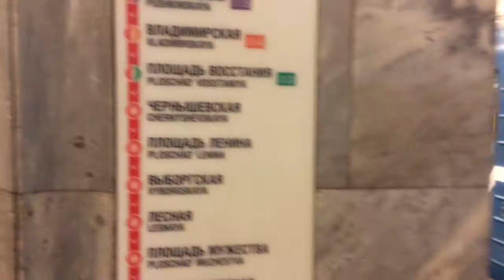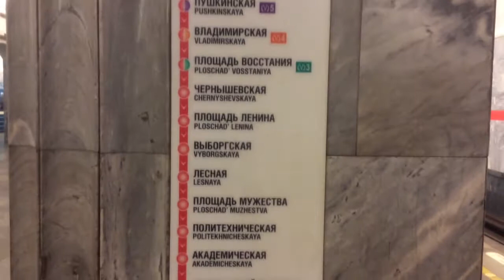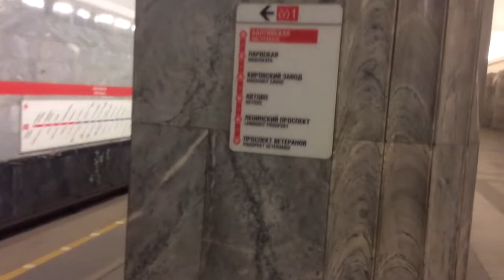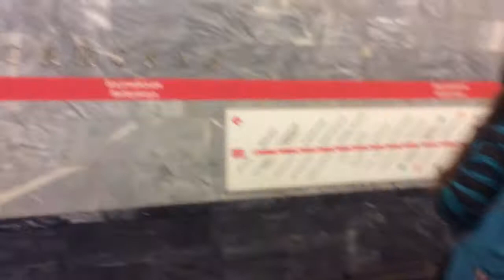Saint petersburg Metro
Touring the city of Saint Petersburg  i decided to record some views of the Sain Petersburg subway. It is indeed very clean and nice and it is an excellent way to go around the city, i hope you like it.